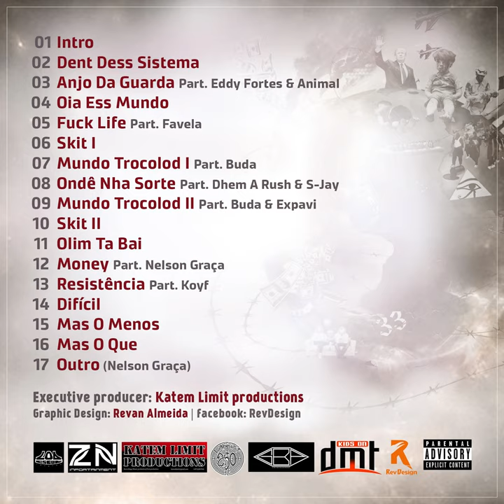Victor Duarte - Money feat. Nelson Graca & Marley Lima Prod. Katem Limit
Money Performed by Victor Duarte & Nelson Graca
Produced by Katem Limit
Album Mund Trocolod (2017)